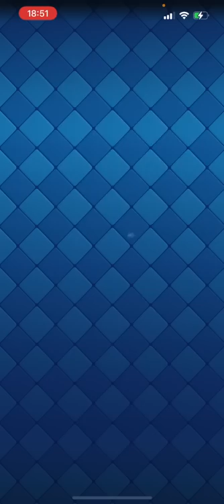【クラロワ】ママでトロが爆上がりしました